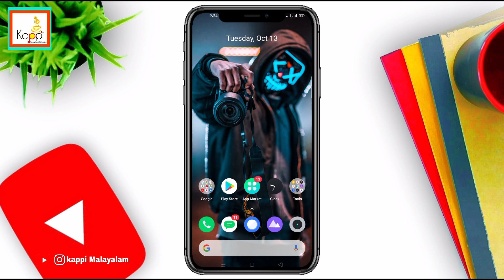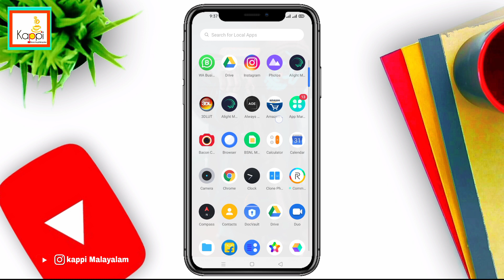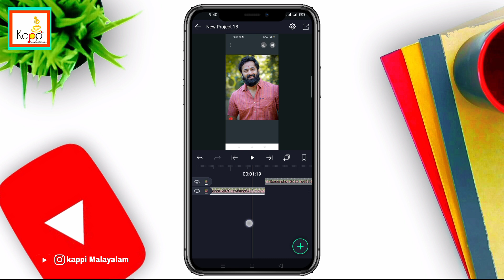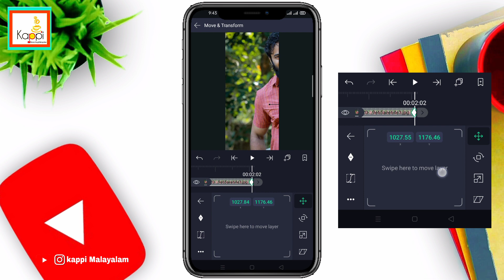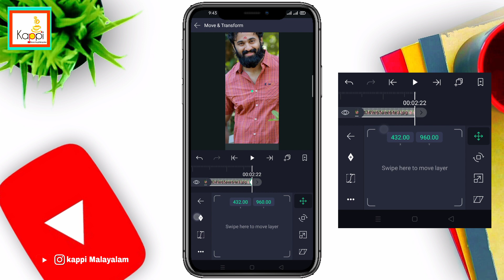Moving HD photo status video trending malayalam /kappi Malayalam/Malayalam